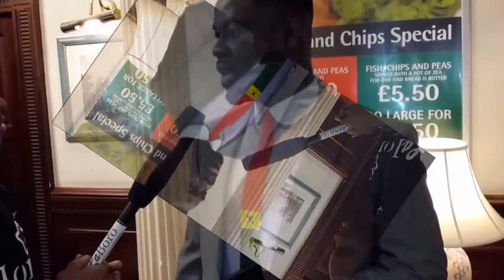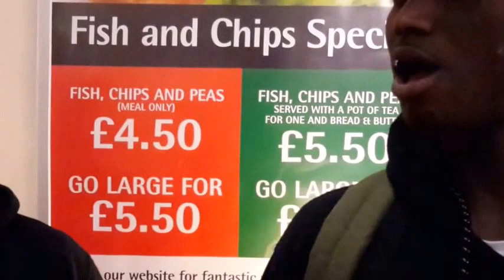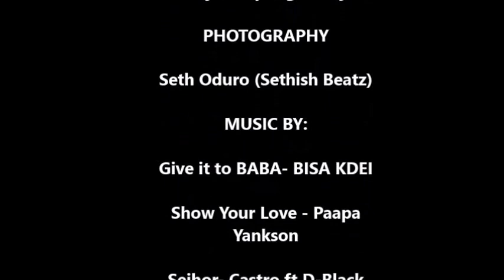Ghana 58TH Independence Dinner Party by Ghana Union MANCHESTER- UK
A LaBoroGH Production- Ghana's 58th Independence Dinner at Sachas Hotel in Manchester.

This event was colourful night filled with great history of our native Ghana. An excitement time for Ghanaians to link up and reflect on the past and measures to tackle the future and what it holds.

Thanks to Ghana Union for allowing LABOROGH to take centre stage in terms of media and publications.

This is a summary of the big night in a short clip.

WARNING: Flash Photography

All Copyrights Reserved: LaBoroGh 2015